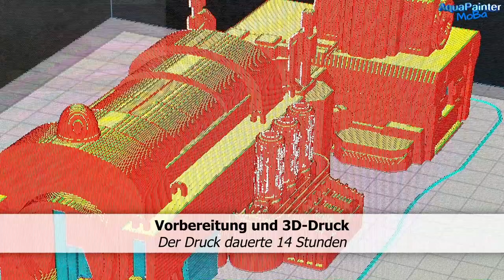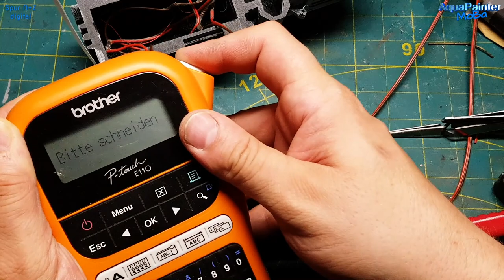Modelleisenbahn - Modellbau 1:160 Spur N 🚂 Steampunk #52 🚂 Die Fabrik (Teil 1) 3D Druck / Gestaltung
Die Fabrik (Teil 1) für die Steampunk Modellbahn Modellbau 1:160 Spur N. Das Modul zwischen dem Bahnhof Dobbingen und dem Seidenberg.
Ausgestattet mit Flackerlicht-LED und Beleuchtung im Gammel-Look.
Wie immer wird alle gealtert und detailliert dargestellt. Und das alles im Format 1:160. Hergestellt im 3D-Druck mit Gestaltung.
Viel Spaß.

The factory (Part 1) for the steampunk model train track N. The module between the station and the Dobbingen silk mountain.
Equipped with flickering LED and lighting in a rotten look.
As always, everything is aged and detailed. And all in the format 1: 160. Made in 3D printing.
Have fun.

Zeitmarken für Dich:
0:00 - kurze Übersicht zum Beginn
0:43 - Teil 1 Rohbau und Elektrik
9:33 - Teil 2 Die optische Gestaltung

3D Druck:
- manche Modelle (und auch dieses) sind von Thingiverse